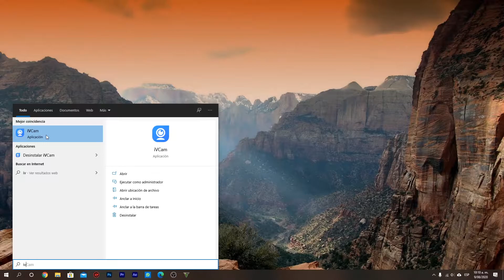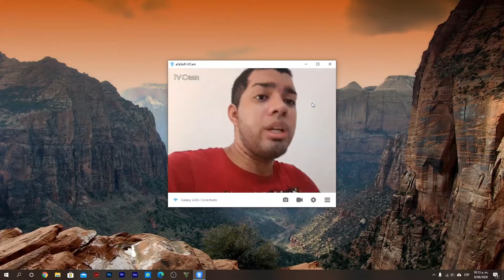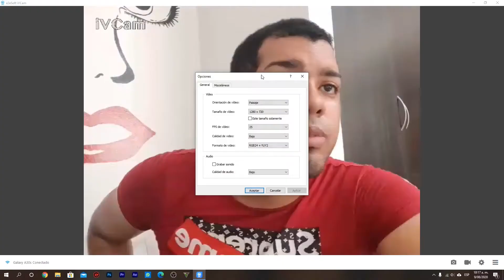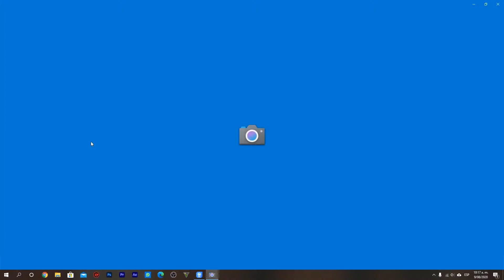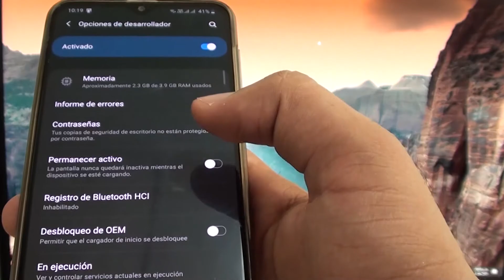Telefono como Webcam | Como Conectar tu SmartPhone a la PC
Conecta telefono como camara web en el pc con windows con wifi o cable usb.

Suscríbase [GRATIS] a nuestro canal en YouTube y te contamos todo lo relacionado a tu teléfono, las nuevas tendencias, nuevas aplicaciones que van saliendo al mercado, y Tips útiles para Sacarle mayor Provecho al Teléfono Android.

Gracias